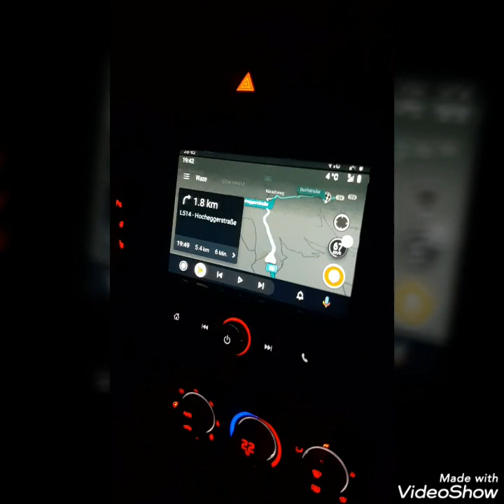Tourlife Teil 15 - Die Draufgänger - 25.12.2019 Schönberg-Lachtal